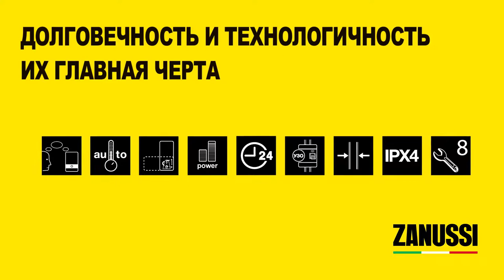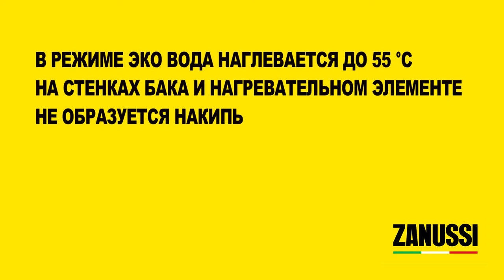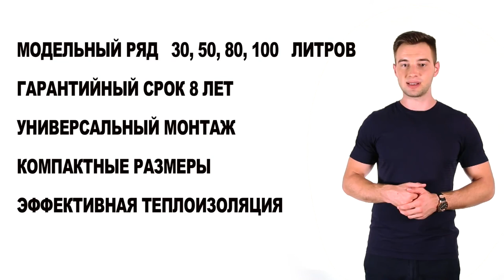Обзор накопительного водонагревателя Zanussi Splendore